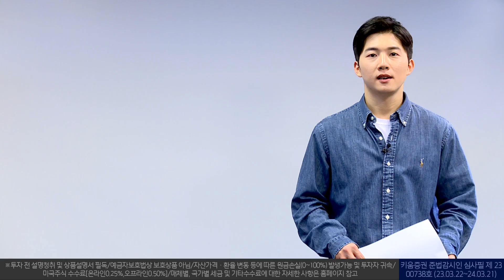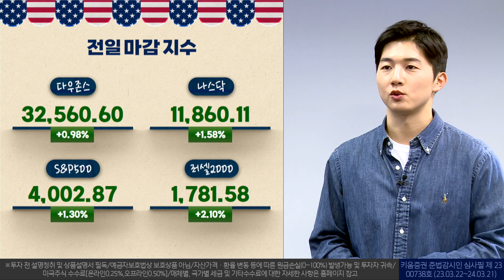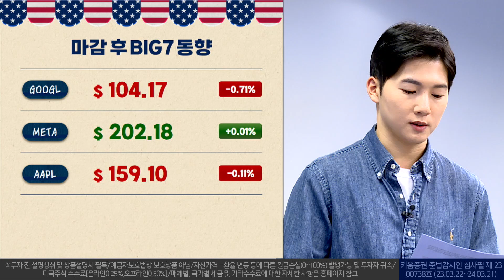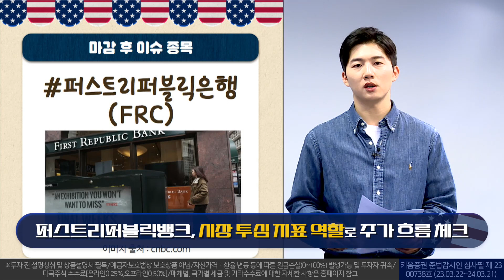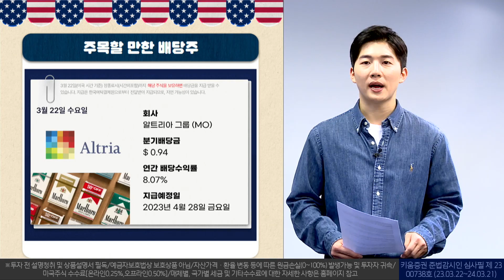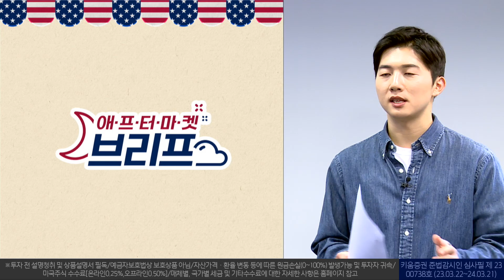애프터마켓 Check Point... FOMC 회의 결과, 그리고 파월의장 연설에 집중ㅣ애프터마켓 브리프(23.03.22)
00:00 오프닝
00:15 뉴욕증시 애프터마켓 브리핑
02:30 애프터마켓 BIG7 동향
03:14 마감후 주요 이슈
        - FOMC 회의 그리고 파월의장 연설
        - 옐런 재무장관 상원 증언
04:46 마감 이후 이슈 종목
        - 퍼스트리퍼블릭뱅크(FRC), 나이키(NKE), 게임스탑(GME)
06:28 주목할만한 배당주
        - IFF, 알트리아그룹(MO)

※투자 전 설명청취 및 상품설명서 필독/예금자보호법상 보호상품 아님/자산가격ㆍ환율 변동 등에 따른 원금손실(0~100%) 발생가능 및 투자자 귀속/미국주식 수수료[온라인0.25%,오프라인0.50%]/매체별, 국가별 세금 및 기타수수료에 대한 자세한 사항은 홈페이지 참고